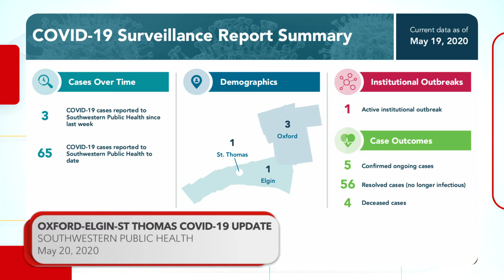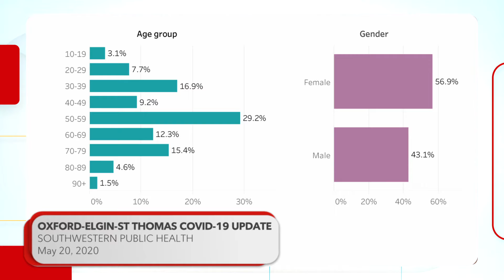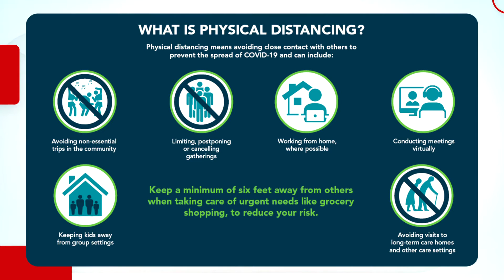Elgin, St Thomas, Oxford Covid-19 update from Southwestern Public Health, May 20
Elgin, St Thomas, Oxford Covid-19 update from Dr Joyce Lock, Southwestern Public Health, May 20